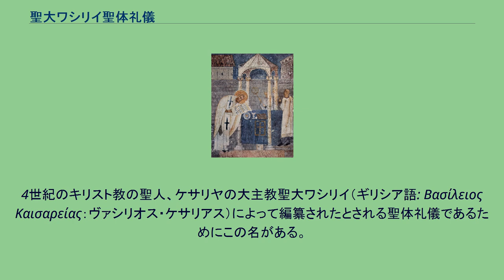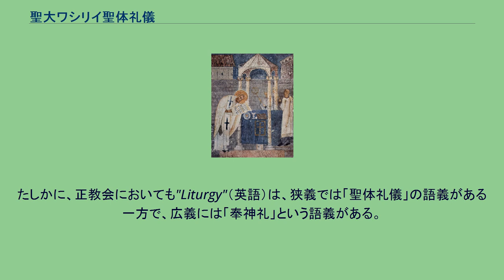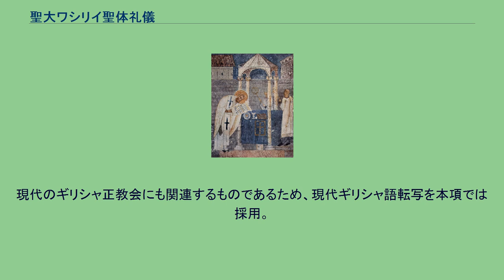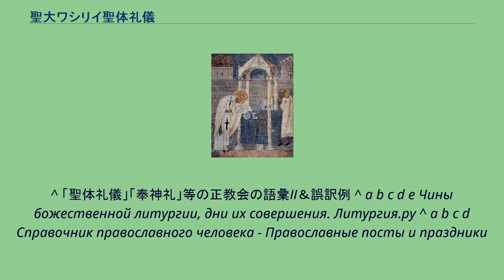聖大ワシリイ聖体礼儀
宝座の前で祈る聖大ワシリイのイコン（11世紀・オフリドのフレスコ画イコン） 聖大ワシリイ聖体礼儀（せいだい - せいたいれいぎ、ギリシア語: Θεία Λειτουργία του Μεγάλου Βασιλείου, ロシア語: Литургия Василия Великого, 英語: The Divine Liturgy of Saint Basil）は、正教会における聖体礼儀の種類のひとつ。
聖大ワシリイの聖体礼儀・大ワシリイの聖体礼儀・大ワシリイ聖体礼儀等とも表記される。
4世紀のキリスト教の聖人、ケサリヤの大主教聖大ワシリイ（ギリシア語: Βασίλειος Καισαρείας：ヴァシリオス・ケサリアス）によって編纂されたとされる聖体礼儀であるためにこの名がある。
一般に見受けられる『大バシレイオスの典礼』といった表記は誤訳である（後述）。
聖大ワシリイ聖体礼儀は、年間10回のみに行われる回数が限定される聖体礼儀の種別である。
聖大ワシリイ聖体礼儀を特に行うように指定されたこの10回を除いた、聖体礼儀を行う事が出来る日には、聖金口イオアン聖体礼儀を行う。
奉献礼儀（物品の準備）・啓蒙礼儀（心神の準備）・信者の聖体礼儀（機密執行と領聖）の三部から成るという基本的な構造の骨格は聖金口イオアン聖体礼儀と変わらないが、細かい違いは存在する。
以下の日に、聖大ワシリイ聖体礼儀を行うよう定められている（年間10回。 英語の"Liturgy"には「奉神礼」（「典礼」に相当する正教会の訳語）・「礼拝」の意味がある事から、正教会の聖大ワシリイ聖体礼儀（The Divine Liturgy_of_Saint_Basil）のことを「大バシレイオスの典礼」等と訳出するケースが一般に散見されるが、これらは誤訳である。
たしかに、正教会においても"Liturgy"（英語）は、狭義では「聖体礼儀」の語義がある一方で、広義には「奉神礼」という語義がある。
しかし英語の"Divine Liturgy"は正教会にあってはこれ以上の修飾語を伴わずとも聖体礼儀を指す語である。
また、各国語で"του Μεγάλου Βασιλείου"（ギリシャ語）・"Василия Великого"（ロシア語）・"of Saint Basil"（英語）という修飾語がついている場合、聖大ワシリイの名の修飾を伴う奉神礼は他に存在しない以上、"Liturgy"に聖体礼儀以外の意味は有り得ない。
つまり「大バシレイオスの典礼」との訳については という、二重の誤りが存在する。
なお、聖体礼儀を「正教会のミサ」と呼ぶケースも稀にみられるが、正教会の聖体礼儀をミサと呼ぶ事は英語圏でも少数例にとどまり、世界各国の多くの正教会で「ミサ」と呼ぶ事は無いか極めて稀である。
^ …ヴァシリオス・ケサリアス…「ケサリアのヴァシリオス」との意。
現代のギリシャ正教会にも関連するものであるため、現代ギリシャ語転写を本項では採用。
古典再建音では「バシレイオス・カイサレイアス」。
^ 「聖体礼儀」「奉神礼」等の正教会の語彙II＆誤訳例 ^ a b c d e Чины божественной литургии, дни их совершения. Литургия.ру ^ a b c d Справочник православного человека - Православные посты и праздники